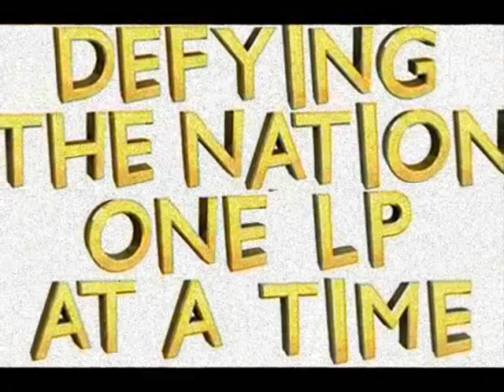Let's Play Sonic Adventure DX - Part 13 - Tails 1/6 - Eggman the Angry Man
It's been almost 2 long years, but Let's Play Sonic Adventure DX is back! Sorry for the wait. Computers can be real bitches sometimes.

Anyways, in this part we play as different character, Tails. He's like Sonic. except he has 2 Tails (Get it! His name is TAILS!)

Tails Story is really similar to Sonic's story gameplay-wise, and story-wise, so we arn't going to see any major changes until Knuckles Story.

Still, Tails is a really fun character to play as, and I wish he got a longer story.

NOTE : For those watching directly after Sonic's story, the quality of the video, and sound quality of the video is now improved.

NOTE : My microphone placement was a bit off unfortunately, so there is static occasionally. This is fixed in Knuckles Story onwards